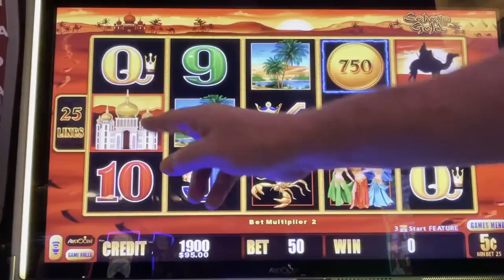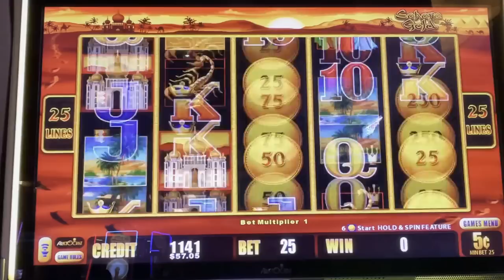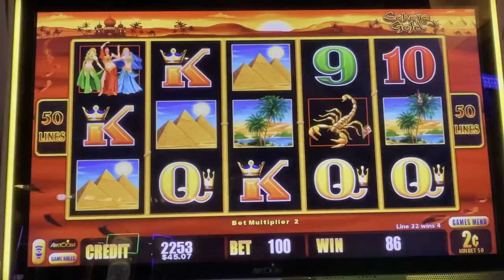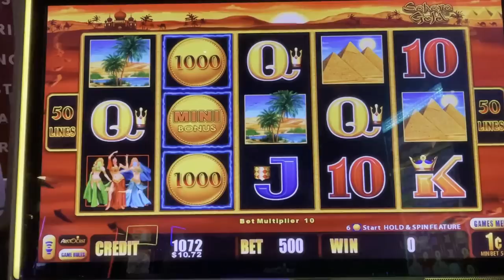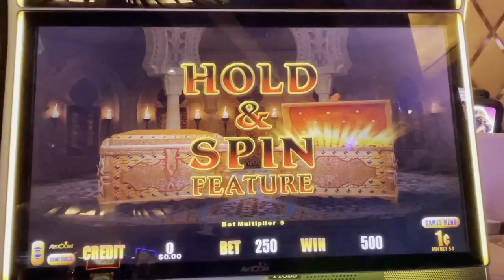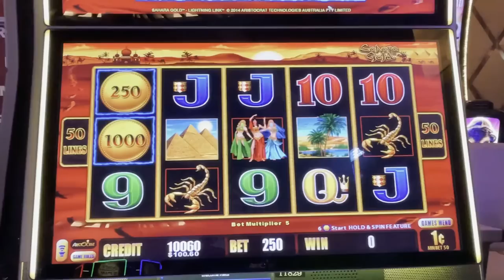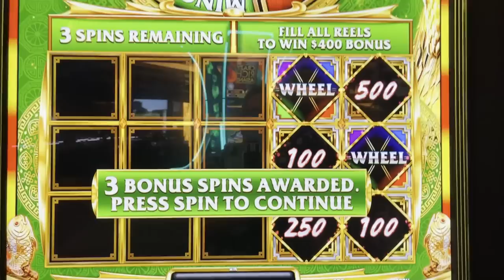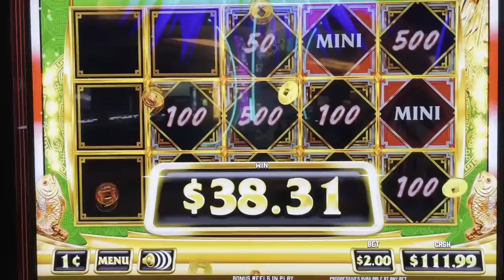INCREDIBLE!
• Lightning Link - Sahara Gold
• Ultra Rush Gold - Mythical Phoenix

Weekly Livestreams
• Taco Cat Tuesday @ 5pm PDT
• Cat Crawl Friday @ 4pm PDT
• Coffee with the Cats Sunday @ 9am PDT

Membership
• Show your Support and Join the Cat Club:

Regular Mail and Packages can be sent to:
5575 SIMMONS STREET, UNIT 1 - 173

Very Special Thanks: Lockie W, Amy Mc, Jackie R, Anna R
Special Thanks: Chi L, Pickles n Daisy, DnD, Carol R, Katie C

Post Production
• 3D Animation (Intro & Outro)